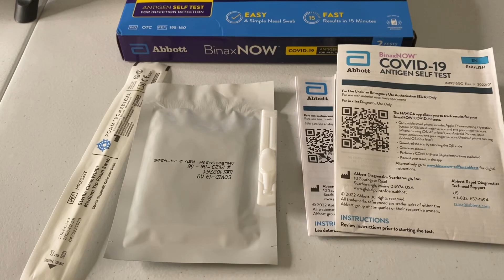How To Save Money with FULL COVID TEST TUTORIAL WITH BINAX NOW? Covid-19 ag Card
Full Covid 19 tutorial Testing Premiering Tomorrow @3pm. Est.